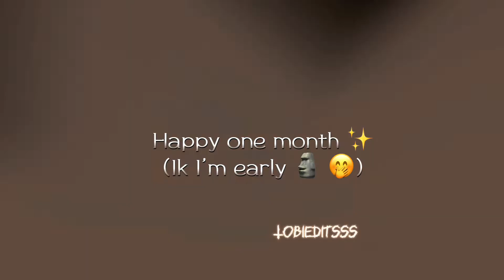I.F.L.Y-minato edit-quick!-@GlareXD- ✨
Happy one month even though I’m early still know I love you a lot 💝💖🫶🥰❤️💜💛💟🧡💛💚💙❤️‍🔥❤️‍🩹❣️💕💞💗💓💘